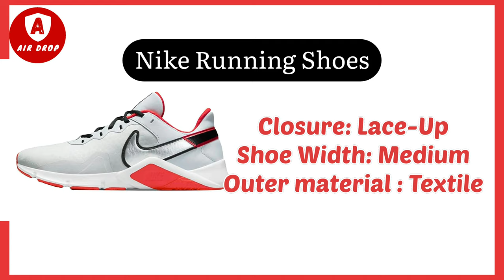Nike Running Shoes | Jogging Shoes | Running Shoes For Man 2021 | Nike Brand like A Branded 🔥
This Channel is a (Entertainment,Best Product Collection,vlogs and etc...
Join to Our channel For  grow your Mind..

Nike Running Shoes | Jogging Shoes | Running Shoes For Man | Nike Brand like A Branded 🔥 | Air Drop

Nike Men's Legend Essential 2 Training Shoes

Nike Men's Flex Contact 3 Running Shoes